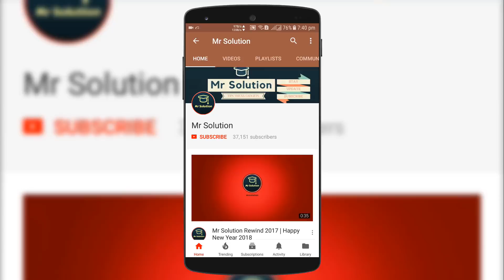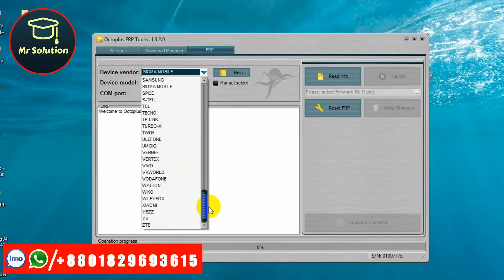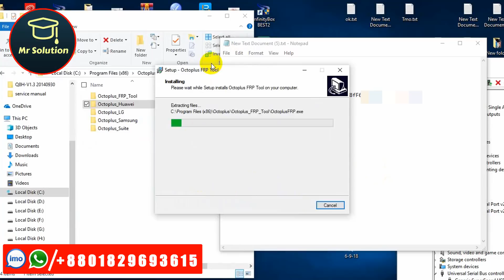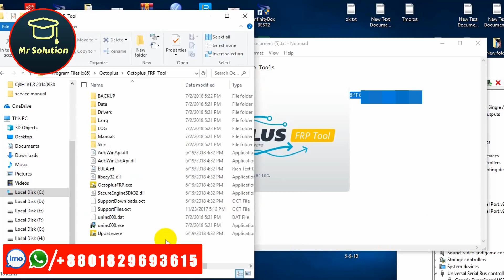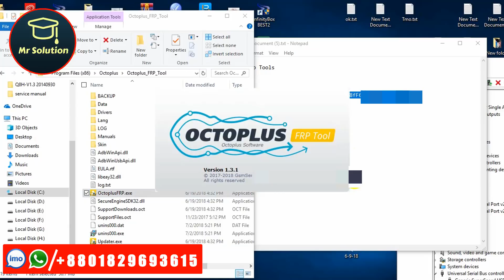Octoplus FRP Tool Setup and Review How To Activate Octoplus FRP Tool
Octoplus Huawei Tool Review | How To Activate  Octoplus Huawei Tool